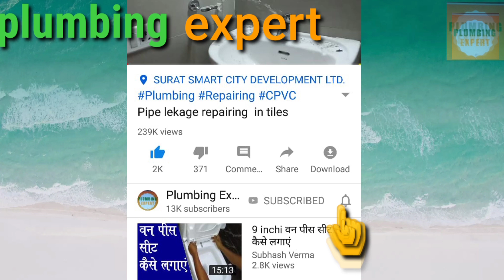parryware metropole repairing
is video mein parryware company ka metropole repairing karke bataya gaya hai ya sirf repairing mein ek bhi rupya kharcha nahin hua hai sirf hathon se service  karne ke bad metropole sahi ho gaya hai. agar aapko lagta hai ki jyada bigad Gaya khara Pani mein to aap isko naya dal sakte ho repairing karne ke liye ismein Mera koi Kasur nahin hai aap naya dalo yaar change karo main aapko kam karke bata raha hun itna hi mere liye bahut kuchh hai aapko Aisa kam kijiye.

online purches link-
Agar aap is parts ko online purches karna chate ho